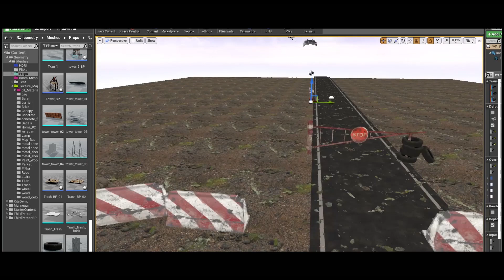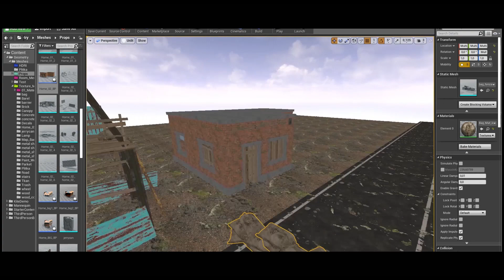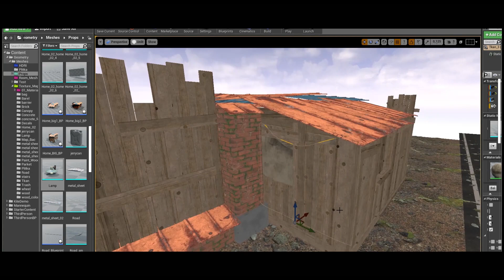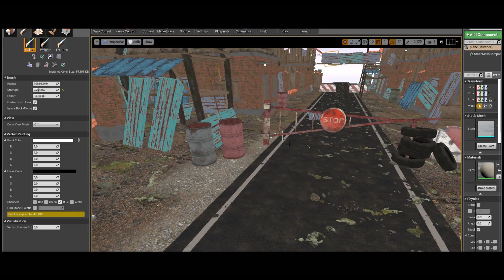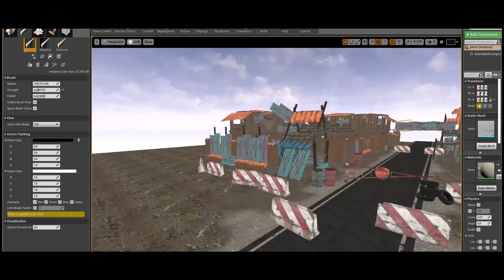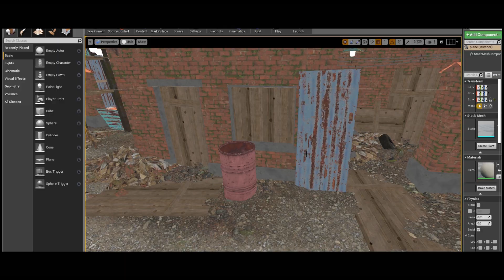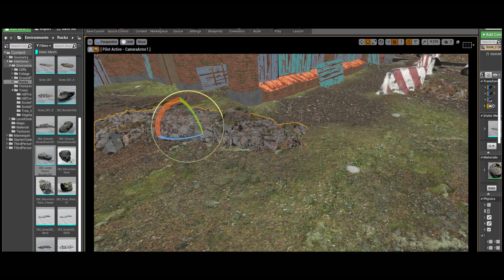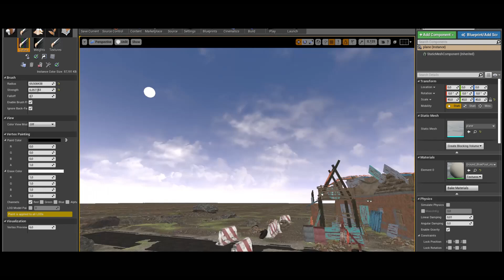Speed Level Design UE4: BlockPost (part-I)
Block Post environment project Unreal Engine 4 Part -I